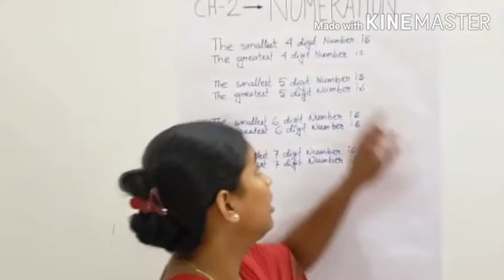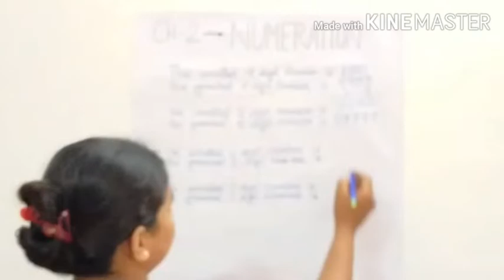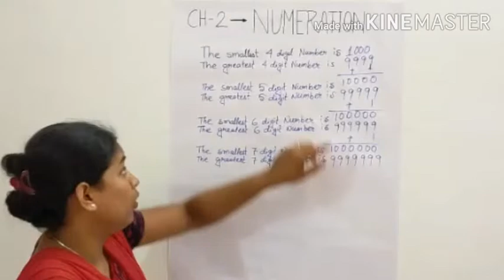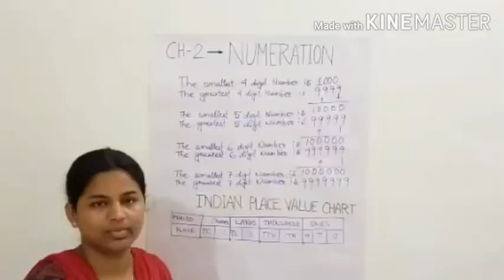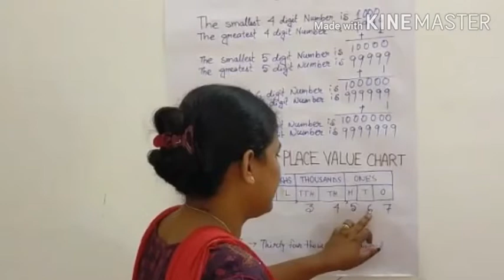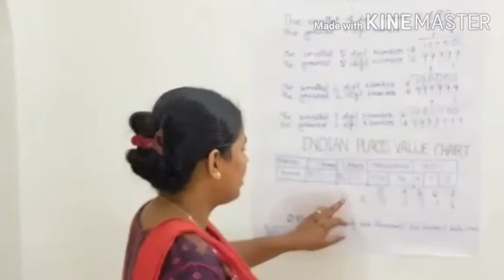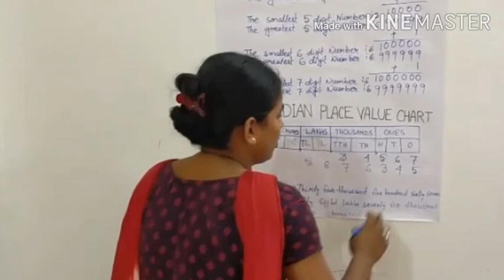Class - 4 , Mathematics, ch -2, NUMERATION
Online Study
St. Peter's English School
Chandannagar Santipara Nadia